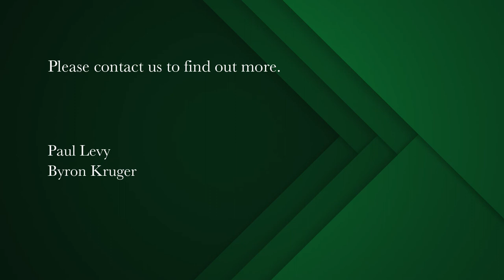4 bedroom apartment for sale in Mouille Point | Pam Golding Properties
Fabulous and Obvious Value Presented
Bring Offers. Well-situated on Mouille Point's famous Platinum Mile, apartments of this nature rarely come to the market. Recently fully renovated and offering extremely modern living, with simply breathtaking views of the Atlantic Ocean, this is indeed a special property acquisition for the discerning buyer. Reigning superior in all respects, the main en suite is as expected, sea facing and vast in dimensions, with another 3 magnificently-sized bedrooms, all with new en-suites of the highest standards possible.

Other exceptional features include a new Italian kitchen and scullery, direct-access elevator, direct-access private butler's quarters with en suite, fibre optic internet and direct access double garage within a communal garage. This apartment is sold fully furnished with top-of-the-line neutral and recently purchased furniture and appliances. Unquestionably a cut above the rest.